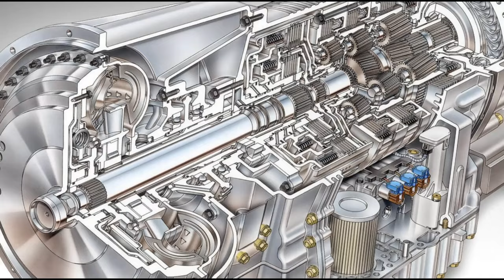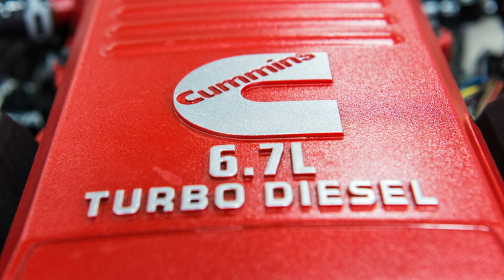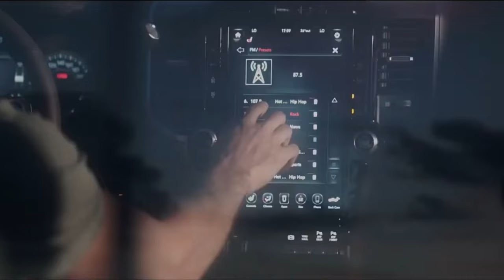Cummins engine and Allison transmission: Potential to enable 2025 Ram 3500 HD to tow 40,000 pounds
Read the latest rumors on the transmission replacement for the Dodge Ram HD trucks.
Over the recent months, enthusiasts have been questioning whether the Allison gearbox could potentially replace the ZF Aisin, enhancing the towing capabilities of the 6.7-liter Cummins turbodiesel.
Speculations suggest that such a configuration might empower the Ram 3500 to tow up to 40,000 pounds